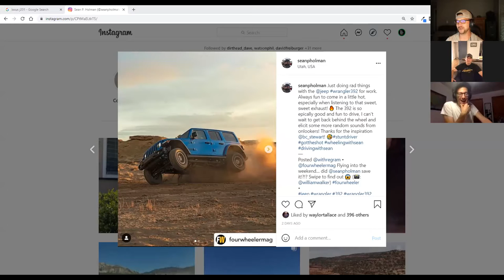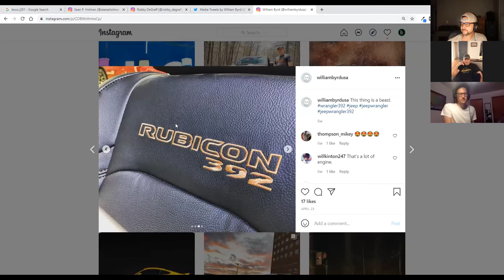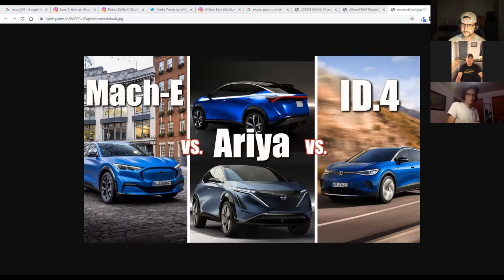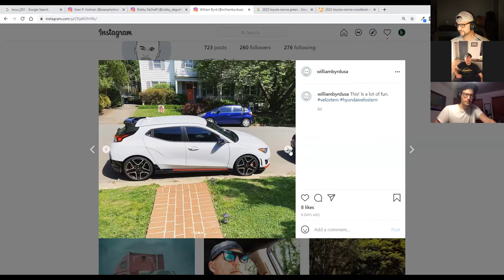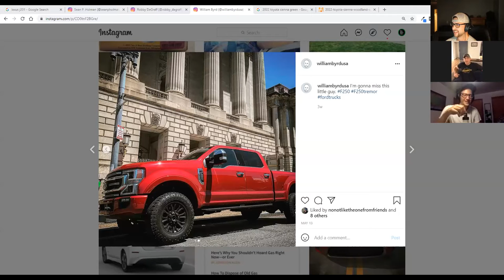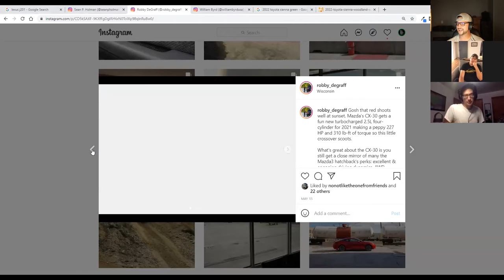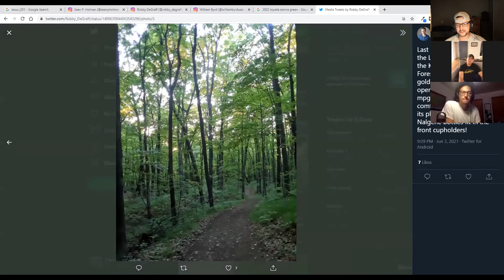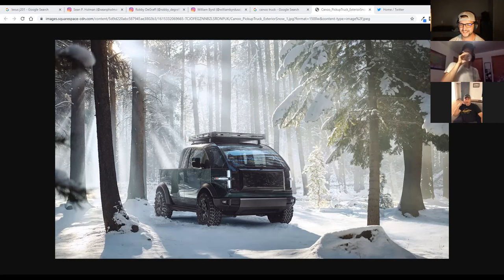Robby DeGraff & William Byrd - Off The Road Again Podcast: Episode 74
Chris welcomes Robby DeGraff and William Byrd to the show. Robby is an automotive writer and industry analyst with AutoPacific. William writes about cars and automotive products for just about anybody including Hooniverse and The Drive. Robby drove the Subaru Outback Wilderness and William had a week with the Jeep Wrangler 392 Rubicon.